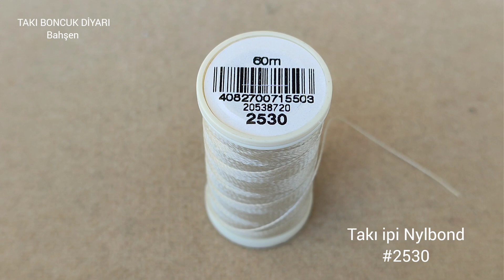Multicolor Fashion Necklace.Native Beadwork American Necklace Making. Renkli Moda Kolye Yapımı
BONCUKTAN KOLYE YAPIMI . BONCUKTAN KÜPE YAPIMI.BONCUKTAN BİLEKLİK YAPIMI.  BONCUKTAN TAKI YAPIMI . TAKI TASARLAMA VE YAPIMI .

DİĞER ''TAKI ZARAFETİ'' KANALIM DA DA SİZLERLEYİM...YENİ VİDEOLAR DA ORADADA DESTEKLERİNİZİ BEKLİYORUM..TESEKKÜR EDERİM..
       2. KANALIM

Malzemeler
11/0 kum boncuk /7
mıknatıslı Klips
papağan klips
11 no iğne
takı ipi

CHANNEL 2.
TAKI ZARAFETİ

Materials
11/0 seed beads/7
magnetic clip
needle no 11
jewelry floss